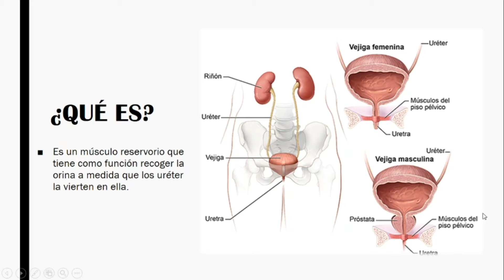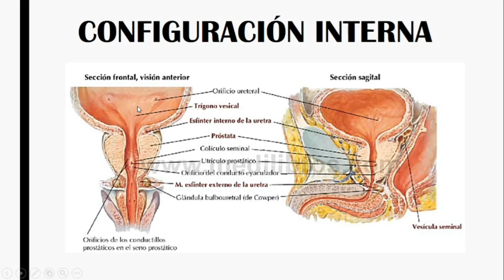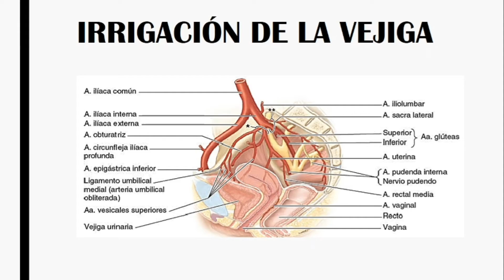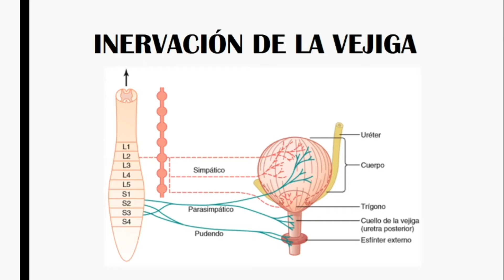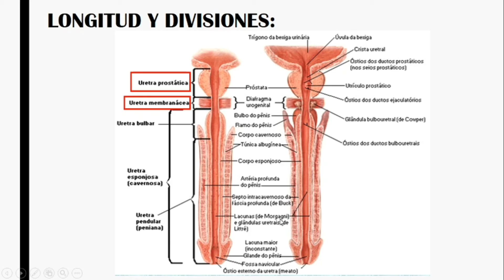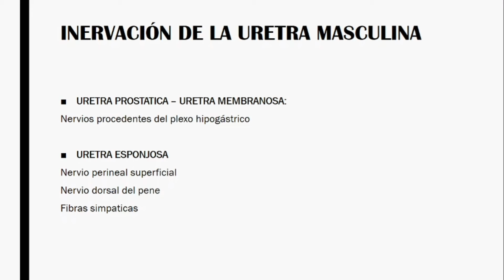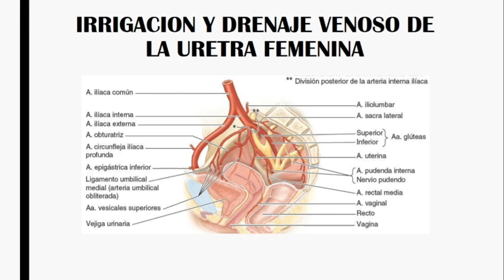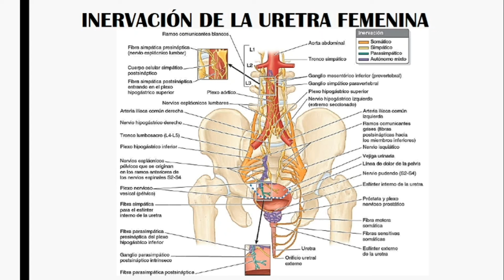Vejiga y uretra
¡Esperamos les sea útil!